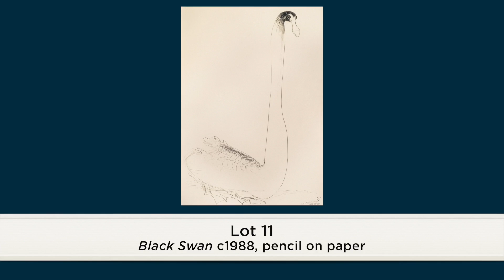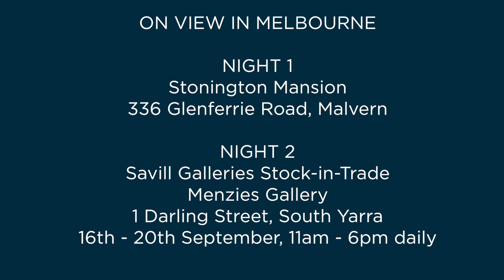Menzies September 2016 Auction Brett Whiteley's Birds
Menzies' September 2016 Auctions feature as usual highly desirable works by Brett Whiteley (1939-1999). In this video  our Head of Australian Art Tim Abdallah speaks about three examples of a favourite subject for Whiteley - birds. In particular 'The Sunrise, Japanese: Good Morning!' of 1988.